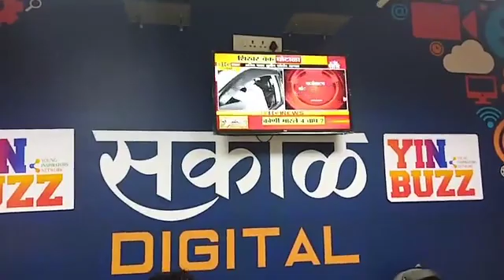यिनबझ सायंकाळचे बुलेटिन 27/8/2019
मराठा काकासाहेब शिंदे कुटुंबायांची पाच लाखात बोळवण; वर्षभरानंतर दिला मदतीचा धनादेश
काश्मीरप्रश्नी कोणत्याही थराला जाऊ, अणुयुद्धही करू : इम्रान खान
मागण्या पूर्ण न केल्याने मराठ्यांचा मुंबईतच ठिय्या !
मुख्यमंत्री म्हणतात, पुढची २५ वर्ष भाजपला हरवणे अशक्य
अश्लील क्लिप पाहताना पकडला गेलेला नेता, आता बनला उपमुख्यमंत्री
प्रज्ञा सिंह पुन्हा बरळली, म्हणे नेत्यांच्या मृत्यूमागे 'भानामती'
इंजिनीरिंग कॉलेजांना विद्यार्थीच मिळेना !
प्रसिद्ध गायक आनंद शिंदे यांच्या गाडीला अपघात; उपचारासाठी रुग्णालयात दाखल